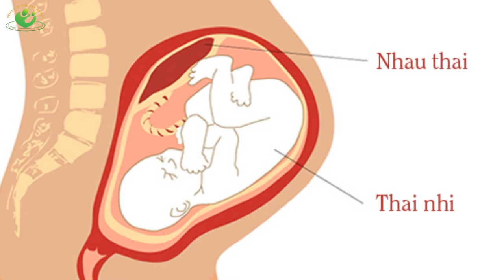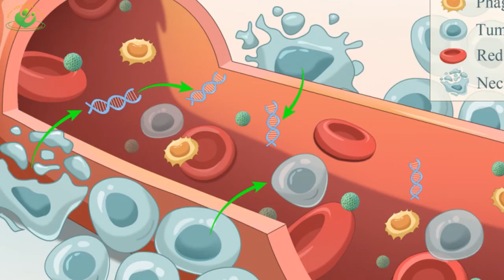Nguyên nhân gây nên kết quả dương tính giả của xét nghiệm NIPT